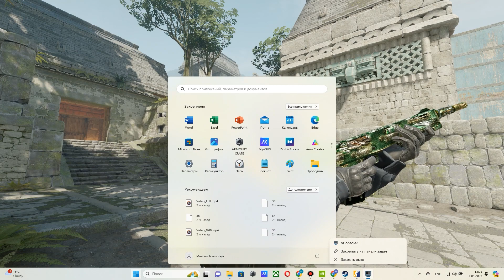New "Silk Needle" MAG7 Skin Review - Counter-Strike 2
A GENTLE NEEDLE PIERCING YOUR SILK HEART.

🔗 Like and download the 'Silk Needle' MAG7 skin on Steam Workshop

Welcome back, fellow creators and gamers! Today, we're diving into the world of Counter-Strike 2 to explore the latest addition to its arsenal – the breathtaking 'Silk Needle' skin for the MAG7.

In this video, we'll embark on a visual journey through the intricate details and elegant design of the 'Silk Needle' skin, examining how it transforms the iconic MAG7 into a work of art. From its silky smooth textures to its subtle yet striking color palette, every aspect of this skin has been meticulously crafted to captivate the senses and elevate your gameplay experience.

But here's the exciting part – you now have the opportunity to support our creative endeavors by liking and downloading the 'Silk Needle' skin on the Steam Workshop. Your support not only encourages us to continue producing high-quality skins but also allows you to showcase your appreciation for our work within the Counter-Strike 2 community.

So, if you're ready to add a touch of elegance and sophistication to your MAG7, don't hesitate to check out the 'Silk Needle' skin on Steam Workshop and share your thoughts with us in the comments below!

And as always, feel free to suggest future skin reviews or share your own creations with us. Until next time, happy modeling and happy gaming!